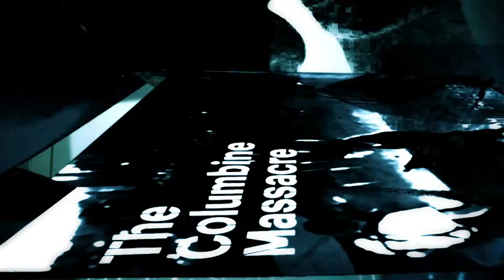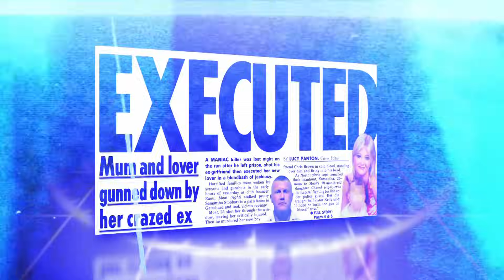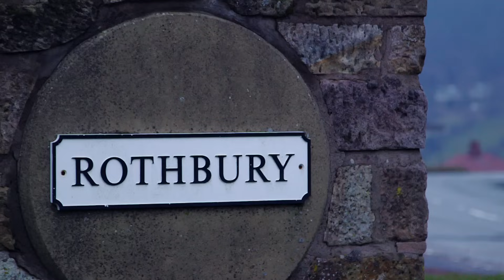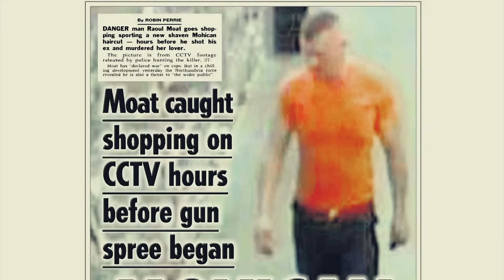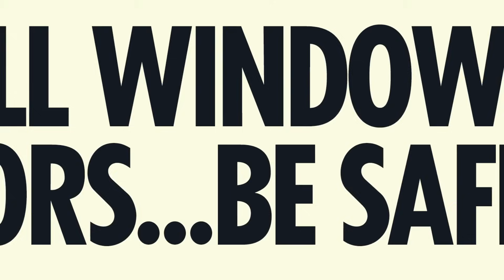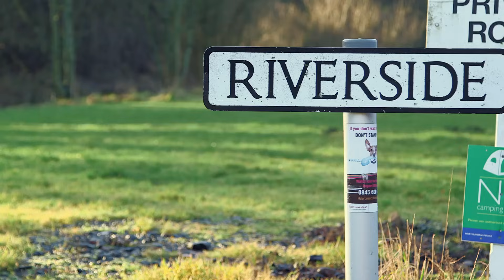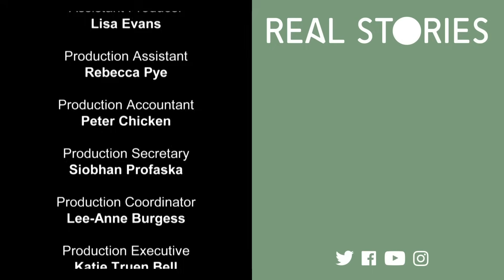The Manhunt For Raoul Moat | True Crime Story | Real Stories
The summer of 2010 saw one of the biggest manhunts in modern British history as police attempted to track down Raoul Moat, who had gone on the run after shooting his former partner and her new boyfriend, then firing on police officer David Rathband. This documentary draws on the testimony of eyewitnesses, experts and those who knew him best to examine the chain of events that culminated in a six-hour stand-off in the Northumbrian countryside.